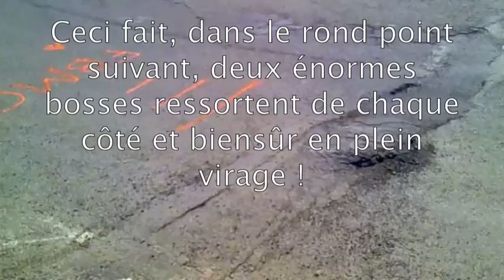FBMC Action Citoyenne 270311